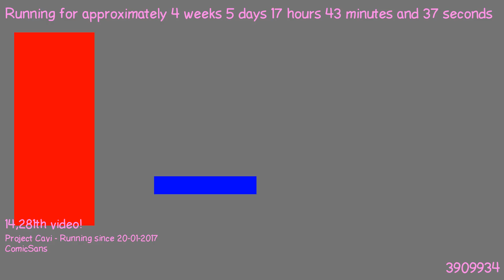1487864873 - Webdriver Cavi - O